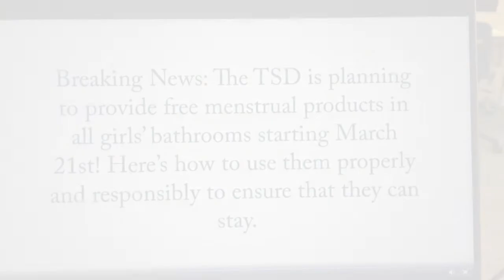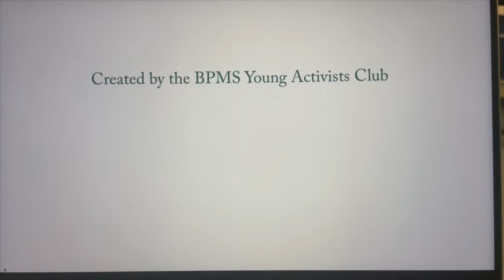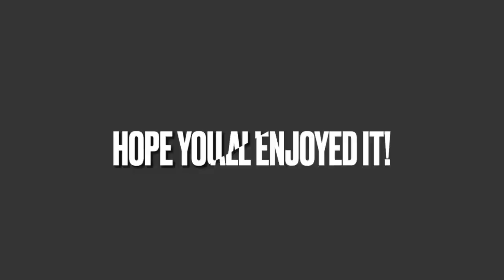April 6 2022